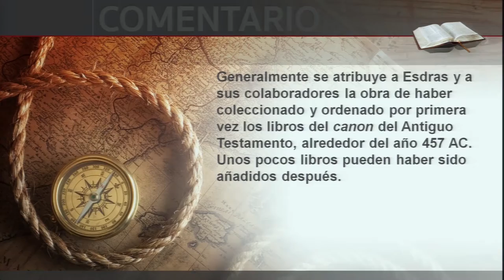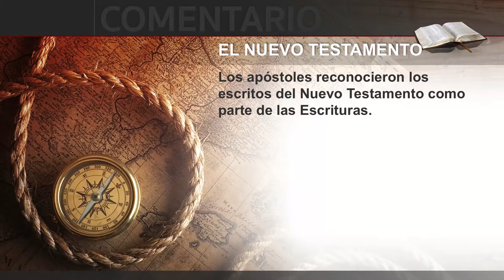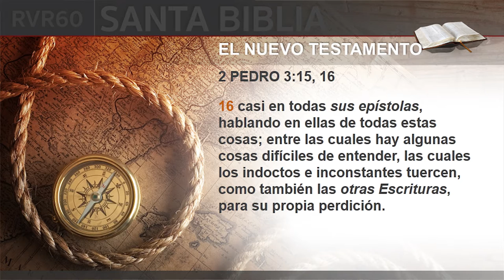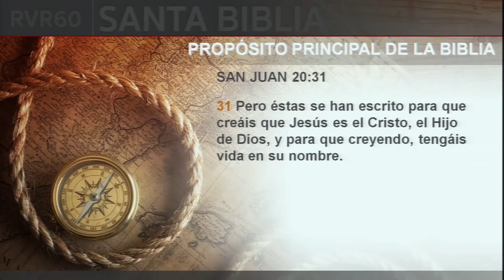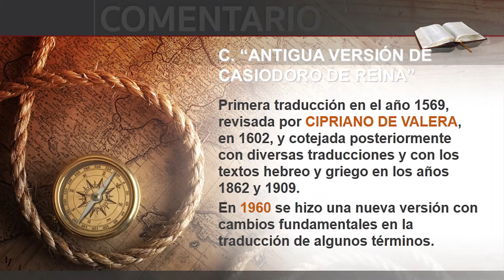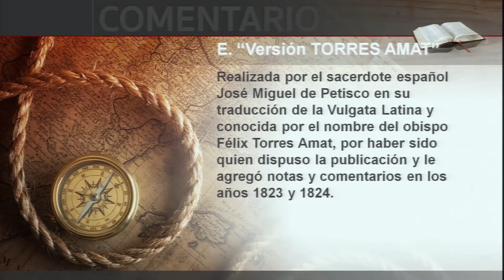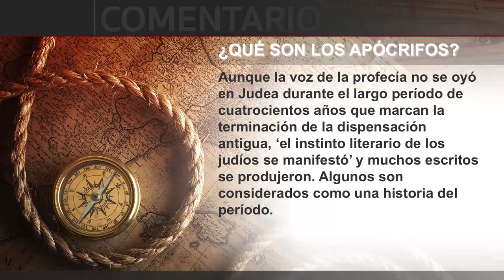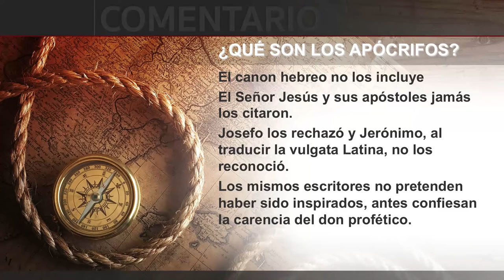Descubriendo la Palabra - Serie 1 - 02 VERSIONES DE LA BIBLIA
Descubriendo la Palabra es una serie que abarcara todos los temas de la Biblia.
Junto al Pr. Remberto Parada acompañamos cada día a escrudiñar la palabra de Dios y a la luz de ella, conocer cual es el propósito que Dios tiene para la humanidad.

Esperamos que sea una gran bendición para tu vida.